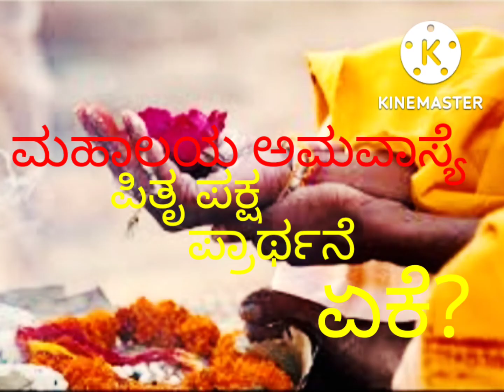Pitru Paksha2022: important things/what is pitru Paksha /How to start. ಪಿತೃ ಪಕ್ಷ. ismart Shankar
Pitru Paksha 2022: important things to do during pitru Paksha//# ismart Shankar ಪಿತೃ ಪಕ್ಷ